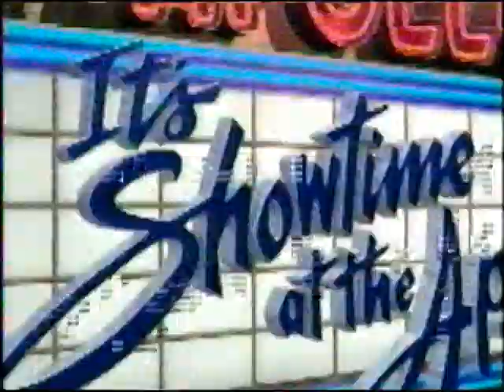Harlem Shakers lost tapes at Apollo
Crazy Boyz